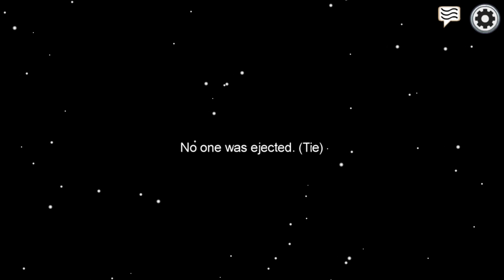First Time Playing Among Us! (#1)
I was invited to play some Among Us with skinnedteen, Enigma905, and a few of skinnedteen's mods!